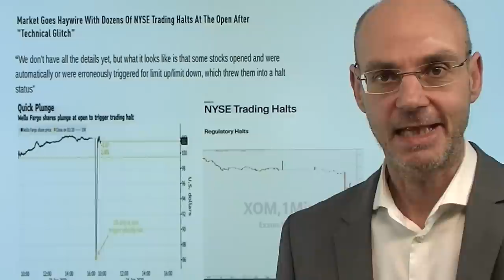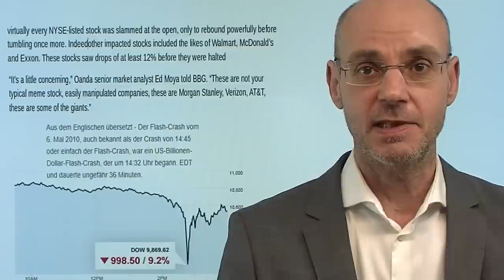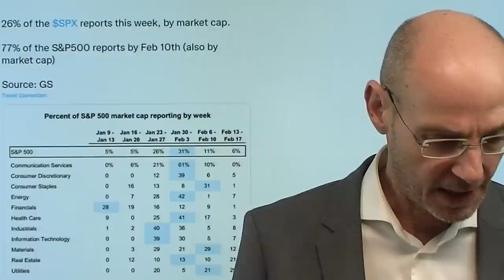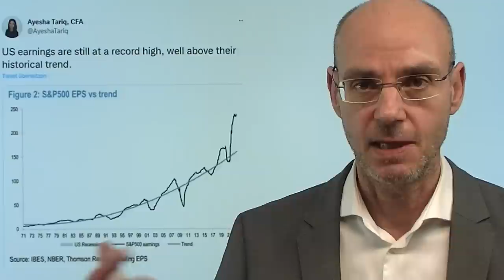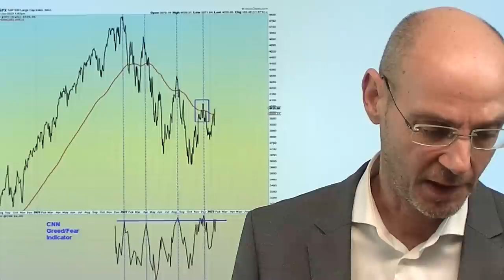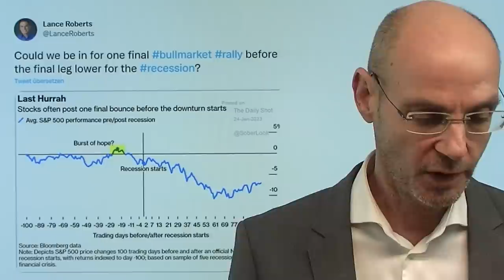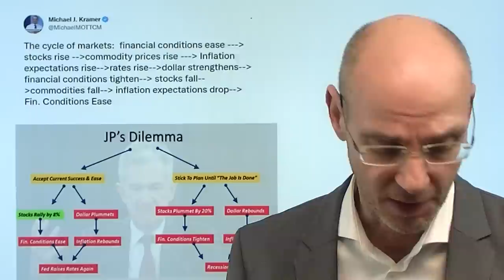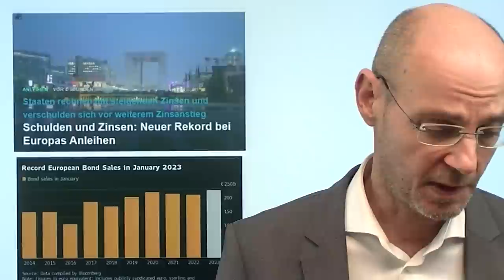Chaos an Wall Street - Flash Crash bei großen Aktien! Marktgeflüster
Hinweise aus Video:

1. EZB macht Klimapolitik, Fed sagt nein: Irrweg einer Notenbank

2. Wall Street-Bär erwartet 17 % Einbruch im S&P 500 in diesem Jahr

Schaut man nur auf die Indizes der Wall Street, könnte man denken: ist doch nichts passiert - aber direkt bei Handelseröffnung (Kassa-Markt) kam es zu einem Flash Crash großer US-Aktien. Schwergewichte wie Walmart, Wells Fargo und viele andere mußten vom Handel ausgesetzt werden, nachdem sie zu Handelsbeginn zweistellig gefallen waren - die Börse in New York (NYSE) hatte offenkundig ein massives technisches Problem. Und das zum Start der heißen Phase der US-Berichtssaison (heute nachbörslich: Microsoft). Während der Flash Crash des Jahres 2010 Indizes betraf (damals verlor der Dow Jones in wenigen Minuten mehr als 9%), waren heute Aktien betroffen (aber eben Schwergewichte, keine Meme Stocks). Unterdessen geht der Kampf der Aktienmärkte gegen die Fed weiter..